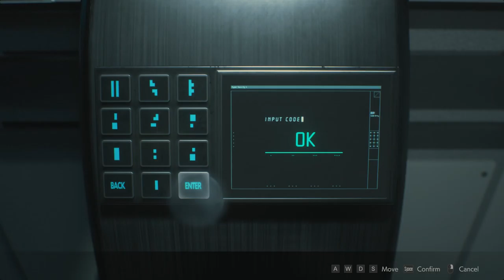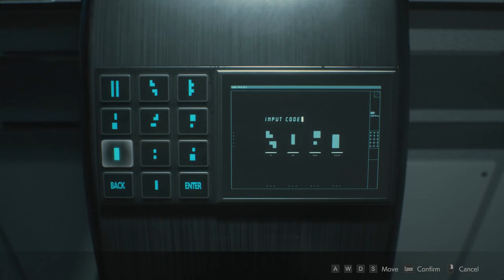GETTING THE G-VIRUS | Resident Evil 2 Remake | Part 7